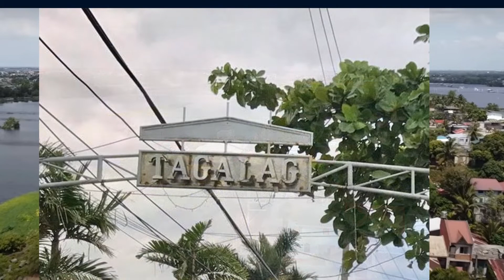HINDI KITA MALILIMUTAN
Rest in Peace Victorio Cristobal Pacheco  *  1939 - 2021 • In loving memory of a wonderful person. VIC, We will love you and miss you always.